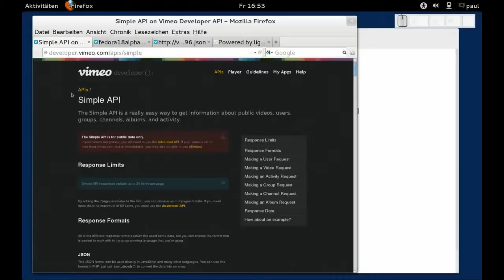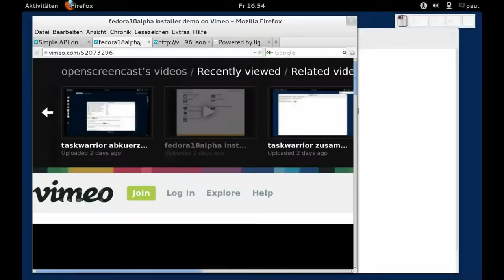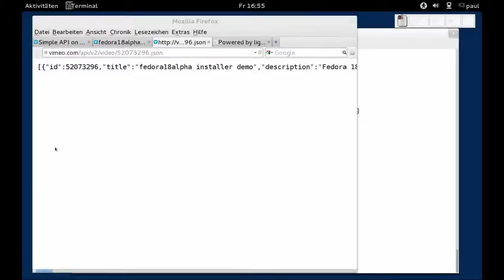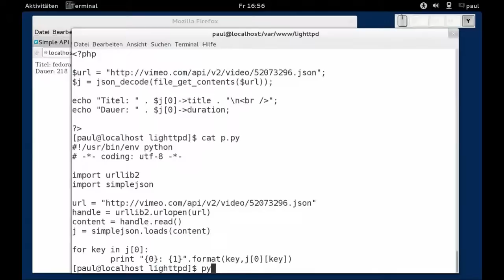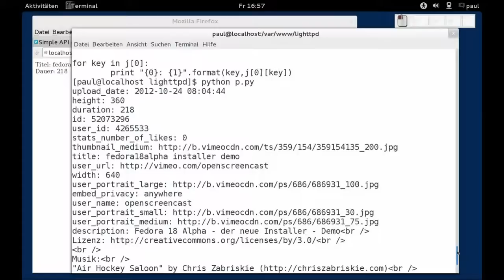Informationen über ein vimeo-Video ermitteln - vimeo Data API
Informationen über ein vimeo-Video ermitteln - vimeo Data API wird dazu genutzt, ein Beispiel mit PHP und ein Beispiel mit Python wird gezeigt, Fedora 17